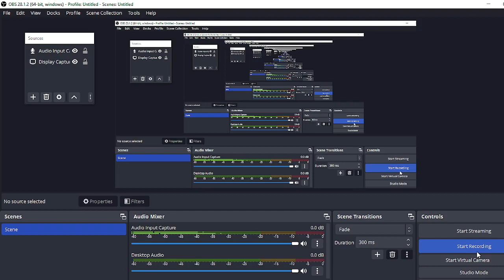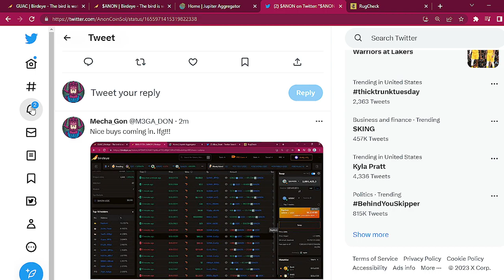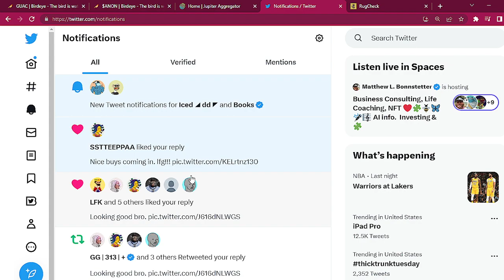new sol MEME coin ANON$ small 25K market cap. could be a banger.